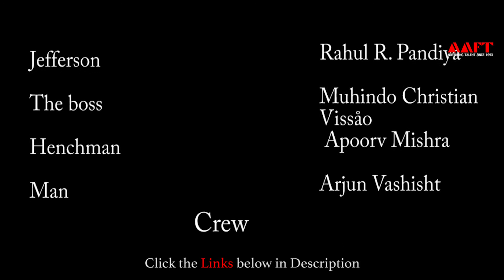A-maze || School of Cinema || Marwah Studios